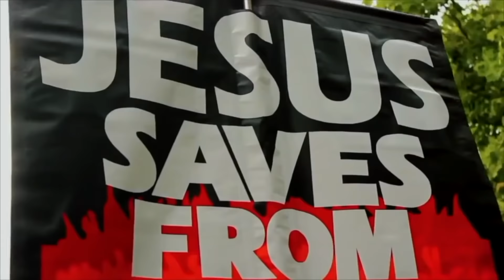Christian exposing Muslim semantics | Hudson | Speakers Corner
:::::: Topic Highlights:::::: Hudson exposing Muslim semantics on the eyewitnesses to the crucifixion in Bible vs Quran.